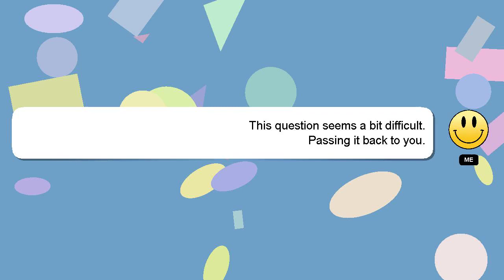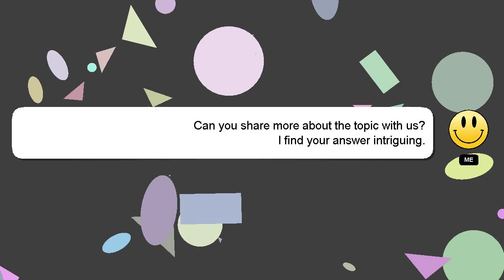How to turn living room into a bedroom?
Here's a brief description of who I am, Hello everyone, I'm Delphi. Allow me to support you in answering your questions. - How to turn living room into a bedroom?

If you require more detailed information, please don't hesitate to comment or chat with me. A 'heart' from me will indicate my appreciation for your answer.

*2 What we are experimenting :*